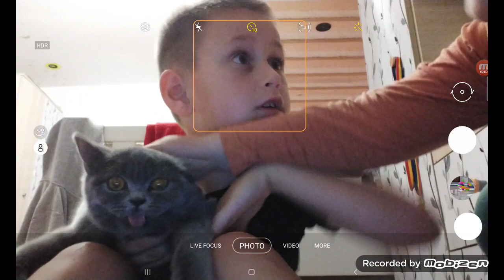11 November 2023